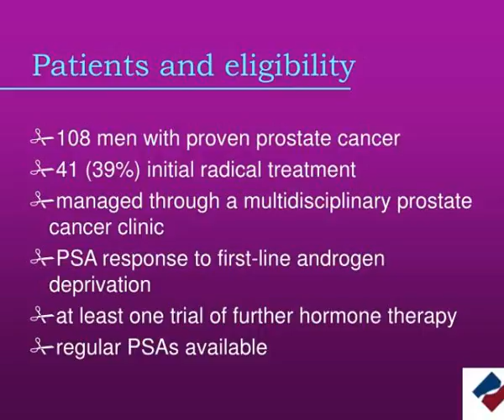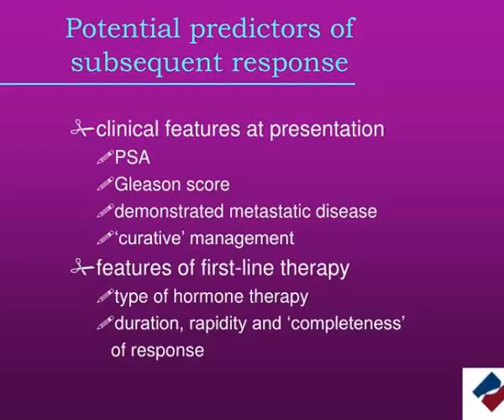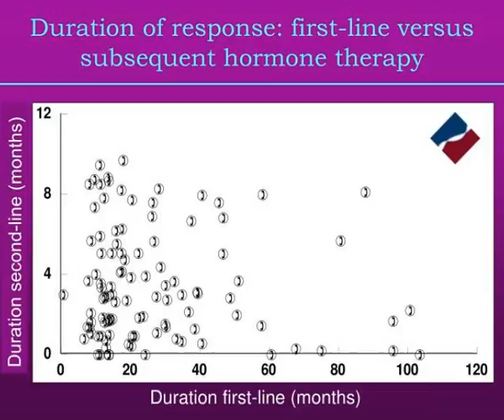urological cancer organisation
Predicting Subsequent Response to Hormone Therapy Following First-line Androgen Deprivation in Advanced Prostate Cancer.  S. Turner H. Gurney V. Gebski.  M. Helmer  J. Pohlan  M. Cardimone.  H. Woo   M. Drummond  A. Brooks.  Urological Cancer Organisation.  The problem. Slideshow 2978580 by ulric
 show1 : Urological cancer organisation

 show2 : The problem

 show3 : Urological cancer organisation

 show4 : Study objectives

 show5 : Patients and eligibility

 show6 : Methods and definitions

 show7 : Potential predictors of subsequent response

 show8 : Results features of first line therapy

 show9 : Results subsequent hormone response

 show10 : Type of second line hormone therapy

 show11 : Predictors of subsequent response

 show12 : Predictors of subsequent response1

 show13 : Urological cancer organisation

 show14 : Algorithm for management following first line hormones

 show15 : Conclusions